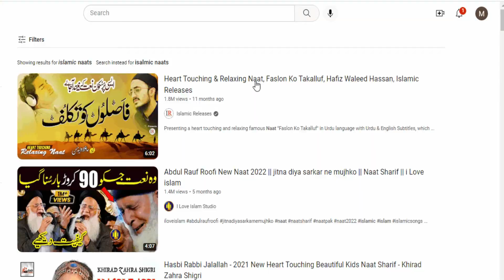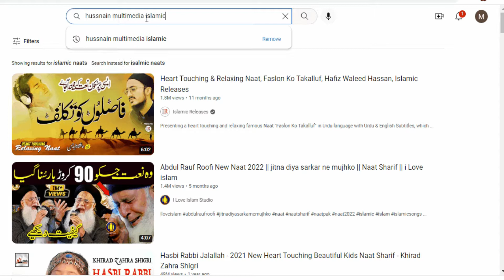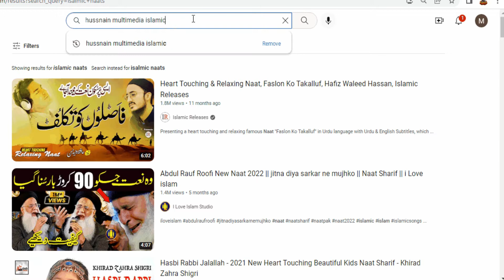Urse Mubarak November 2022 | Mufti Muhammad Ibrahim Sahib Sialvi | Mufti Ghulam Yaseen Haider part 1